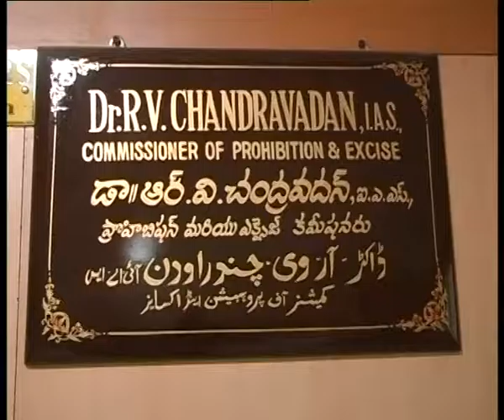TELANGANA EXCISE COMISSIONER CHANDRAVADAN REVIEW